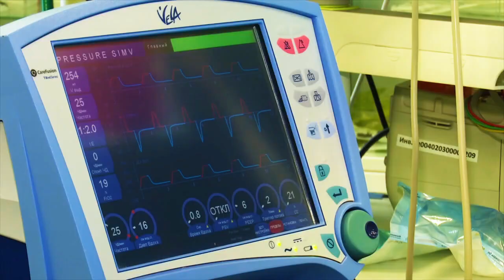Видео с места тушения пожара в ТЦ Порт